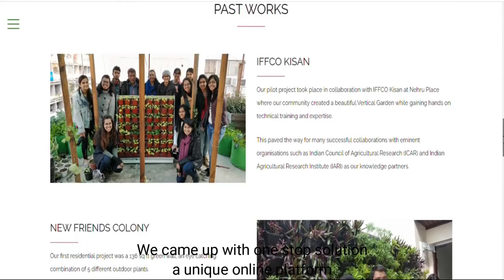Project Uthaan - Lady Sri Ram College 77 Seconds Video for Race for Climate Action